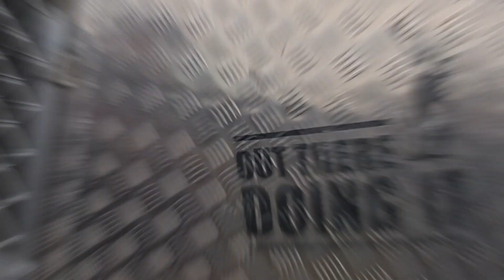Fallow Buck hunt 05 20